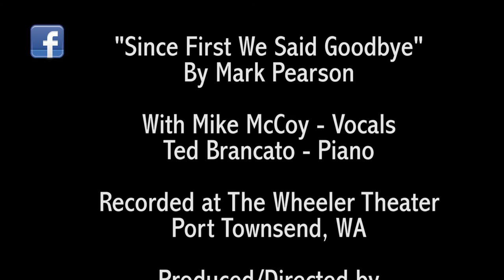SINCE FIRST WE SAID GOODBYE -Mark Pearson & Mike McCoy Campfire 26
Since 1969 Mark Pearson has enjoyed four distinct musical careers. He is a member of The Brothers Four, sings with his college friend, Mike McCoy, performs as a solo artist, and continues to write songs. This is the song for Campfire 26 available

Presently Pearson is using a lifetime of songs and stories to create the story of a lifetime around 49 campfires at his website, MarkPearsonMusic.com. Each campfire uses a Campfire Song, a Campfire Chronicle or story shared in the oral tradition, and a Campfire Log to mark a moment in his unique and universal journey. Entitled One of Those Times in a Life the journey spins many yarns and weaves those yarns into a unique and universal tapestry. Weekly blog posts introduce additional songs and stories.